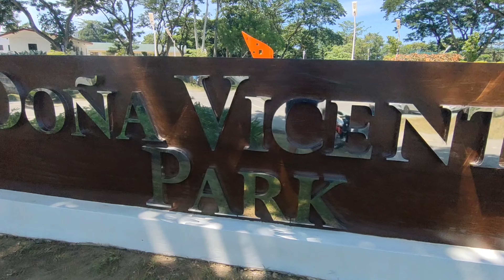DOÑA VICENTA PARK